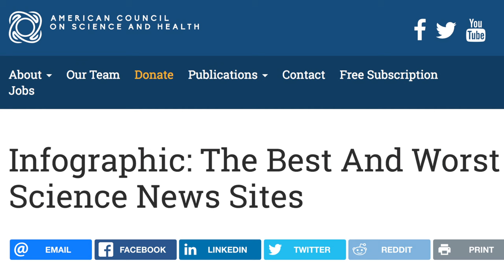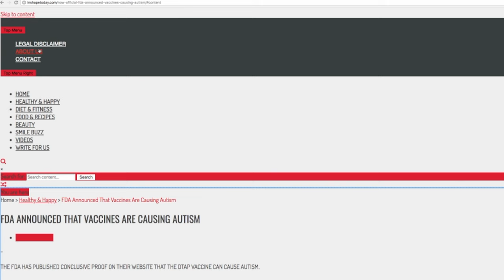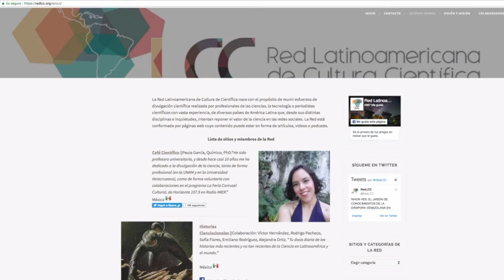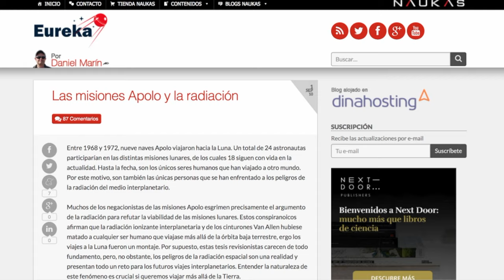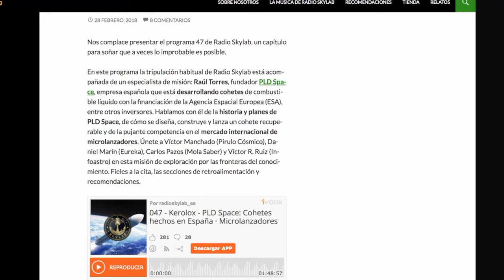¿Qué Noticias Creer?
El internet está repleto de información y muchas veces nos vemos ante la incertidumbre de confiar o no en una página que nos informa sobre alguna notica relacionada a la ciencia o a un estudio científico. ¿Existe una forma de saber a quién creer menos y a quién más?

SOBRE MI LIBRO "SABOR CÓSMICO", lamentablemente parece que no va a ser posible distribuirlo en otros países. Pero aún quedan las opciones en línea que pueden ver en la descripción de este otro video en donde también explico las razones de la falta de distribución

Cuadro de páginas confiables en inglés en alta resolución